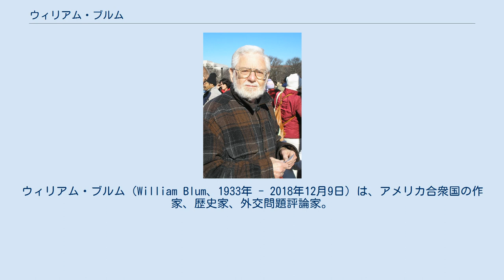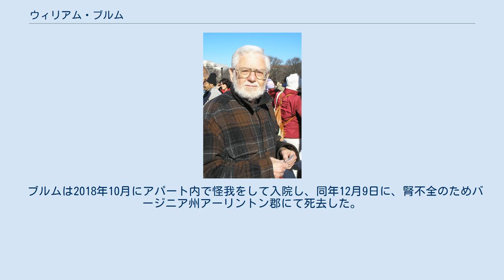ウィリアム・ブルム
ウィリアム・ブルム（William Blum、1933年 - 2018年12月9日）は、アメリカ合衆国の作家、歴史家、外交問題評論家。
大学では会計学を学んでおり、1960年代半ばアメリカ合衆国国務省にてコンピュータ関連の部署に就く。
当初は外交官を目指す反共派であったが、ベトナム戦争で幻滅するに至った。
以降、アメリカ合衆国が行ってきた戦争犯罪・国家犯罪を次々と暴露している。
ワシントンD.C.に在住していた。
 1967年に国務省を退職すると、「ワシントン自由新聞社」の設立者兼編集者の1人となる。
1969年には200名以上もの工作員の氏名と住所を収録した、中央情報局（CIA）の暴露本を上梓。
アメリカ合衆国やヨーロッパ、南米でフリーランスのジャーナリストとして活動を行う。
就中1972年から1973年まで、アジェンデ政権下のチリで「社会主義の実験」を報じた。
 1970年代半ば、元CIA工作員のフィリップ・アジェらと共同で、CIAの工作員とその犯罪を暴露するプロジェクトをロンドンで立ち上げており、CIAの介入や暗殺計画に多大なる注意を払う事となる。
また、ラルフ・ネーダーが大統領選挙に出馬した際、キャンペーンへの支援を行った。
 晩年はニューズレター「反帝国主義レポート」を月1回発行。
生涯の使命を「終焉には至らないまでも、少なくともアメリカ帝国を減速させる事。少なくとも獣にダメージを与える事。それこそ世界中の災難の原因に他ならない」としていた。
 2006年初頭、オサマ・ビンラディンがブルムを引用し、アメリカの全市民はその著書『ならず者国家』を読むべしとのビデオ声明を出すと、メディアの脚光を浴びる事となる。
また言及の結果、本の売り上げも大きく増加。
この事についてブルムは、次のように述べている。
 私は彼（オサマ・ビンラディン）が言ってきた事を知るや、大変驚き衝撃を受けてさえいる。
本の売り上げに貢献するだろうとは思っていたので、誰が賞賛しようが構わない。
彼が私とアメリカ合衆国の特定の側面に対する嫌悪を共有するのであれば、彼が本を推奨するのを拒絶するつもりはない。
 ブルムは2018年10月にアパート内で怪我をして入院し、同年12月9日に、腎不全のためバージニア州アーリントン郡にて死去した。
85歳没。